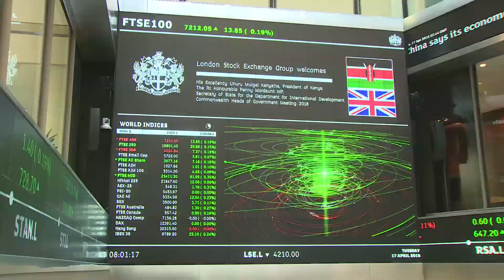CHOGM 2018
Entrenching Kenya's place in global diplomacy and showcasing our country as an attractive investment destination